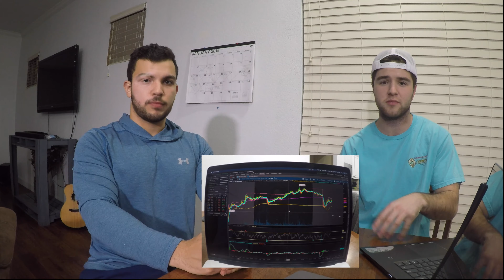Vlog | $500,000 Investment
This is a day in our lives as AO CEOs what we do and what kind of meeting we attened. We also explain how we are getting together a $500,000 Investment.

📸 Bola's Insta:   @Bolanater
📸 Gatlin's Insta: @Gatlin_Engles